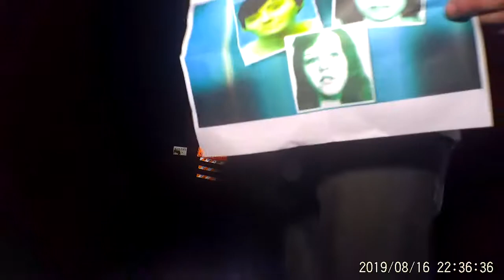Investigation of the Downingtown Twin Tunnels Part II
The other video of the same investigation. My camera stopped rolling so I had to make 2 separate videos.